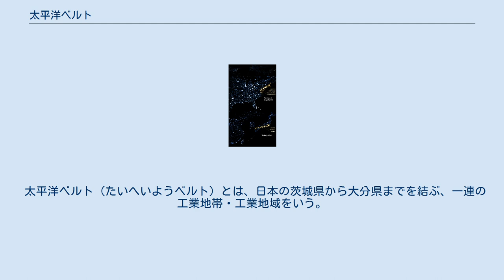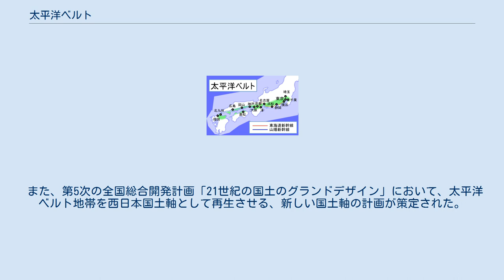太平洋ベルト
アメリカのボスウォッシュ（上）と日本の太平洋ベルト（下）の比較。
夜間の衛星写真（同一縮尺）。
 太平洋ベルト（たいへいようベルト）とは、日本の茨城県から大分県までを結ぶ、一連の工業地帯・工業地域をいう。
 国民所得倍増計画（1960年）策定のための経済審議会産業立地小委員会報告において、既存の四大工業地帯への過度の集中による弊害が発生していたことから、瀬戸内海沿岸、静岡県などこれらの中間に新たな工業地帯を形成することにより、ベルト上の太平洋沿岸地域全体を工業立地の中核とするという、いわゆる太平洋ベルト地帯構想が提唱されたことに由来する。
 このうち、京浜工業地帯・中京工業地帯・阪神工業地帯・北九州工業地帯を四大工業地帯という。
近年では生産額の低い北九州工業地帯を北九州工業地域とみなして除いた、3つの工業地帯を三大工業地帯という。
 鉄道・道路・港湾などの交通機関・施設が整備され、人口の約60%、工業出荷額の約70%が集中する。
高速交通網では東海道・山陽新幹線が東京都と福岡県を結ぶ。
 また、第5次の全国総合開発計画「21世紀の国土のグランドデザイン」において、太平洋ベルト地帯を西日本国土軸として再生させる、新しい国土軸の計画が策定された。
 ^ 地域活性化戦略（資料編） (PDF)